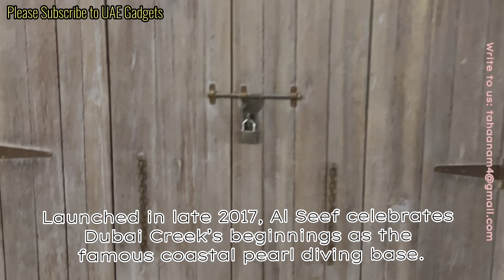Colors of Dubai Video-8 || AlSeef Dubai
Launched in late 2017, Al Seef celebrates Dubai Creek’s beginnings as the famous coastal pearl diving base. Hugging 1.8km of Dubai Creek’s stately shoreline, the 2.5 million square foot development has two sections – a heritage area featuring old architecture, and a second space featuring more contemporary structures.

Once a vibrant entryway to the Gulf’s most successful pearl diving port, the Creek’s legendary presence can still be felt today here, with fisherman and merchants criss-crossing the calm waters in their sleek dhows as part of their daily routine. The best way to take it all in is to embark on a cultural walking tour of the pedestrian-friendly Al Fahidi Historical Neighbourhood, before wandering over to Al Seef and exploring its charming walkways, fully-operational marina, dining boulevard and events plaza on foot.